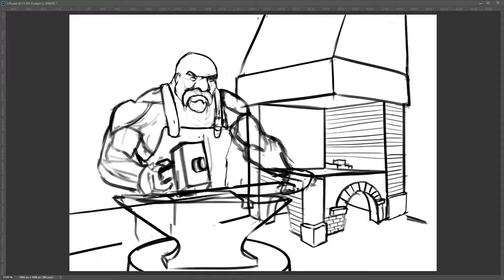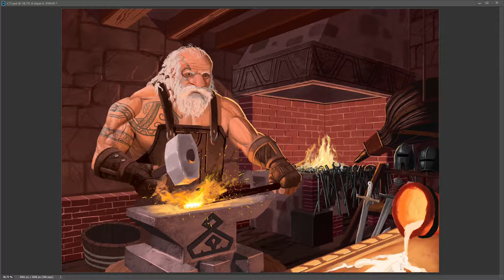The blacksmith dedication (Digital painting timelapse)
Illustration of a blacksmith in his forge, creating precious weapons and armors.

Title: Video game blockbuster
Author: Rafael Krux